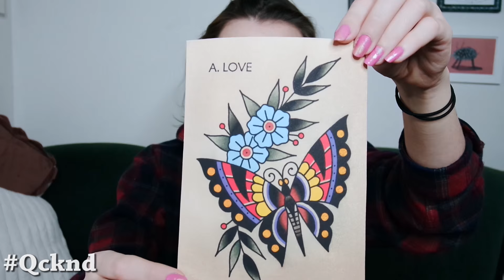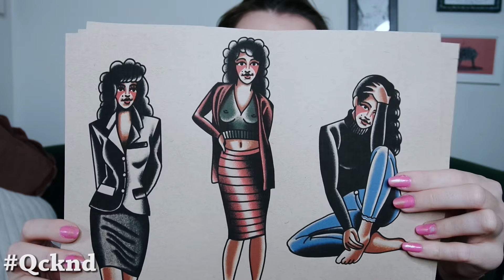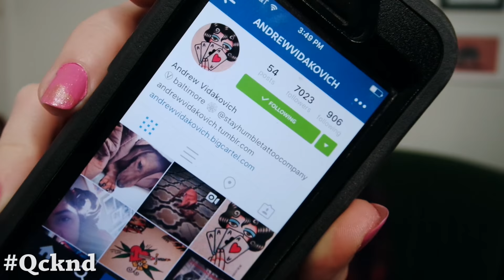Tattoo Talk Tuesday! Tattoo Conventions!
All the Questions are listed below, so you can follow along!

Videos Mentioned!!

What is the tattoo convention?
Is it legal to be tattooed at the tattoo convention?
What screening do tattoo artist go through in order to be able to tattoo at the tattoo convention?
How much did it cost to get into the tattoo convention?
What do people do at tattoo conventions?
Do you have to be a tattooed person to enjoy the tattoo convention?
Did your boyfriend(who has no tattoos) have a fun time at the tattoo convention?
Did Your boyfriend get a tattoo?
Did you see anyone famous? Did you see anyone from Ink Masters? Did you talk to them?
What happens at the performance stage?
Did you get a tattoo at the tattoo convention?
Is it improper etiquette to get more than one tattoo from a different artist in one day?
How do you get a tattoo at the tattoo convention?
Do you have to make an appointment?
How do “walk-ups” work?
How much do tattoos cost a tattoo conventions?
Our tattoos a tattoo conventions more expensive or cheaper?
Where do you get your tattoo flash that you hang on your wall?
How is getting tattooed in a convention different from getting tattooed in a tattoo shop?
How do I know if I’m the right person to get tattooed at a convention?
What do you bring to the convention and how do you prepare yourself for the convention?
Do you show off your own tattoos at the convention?